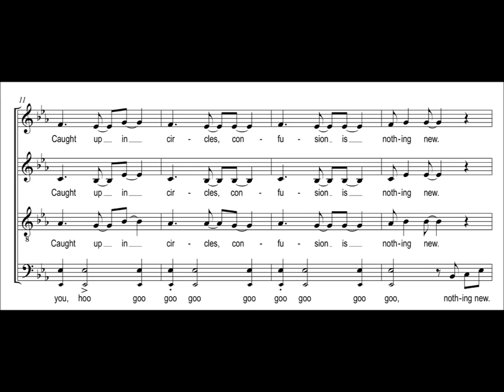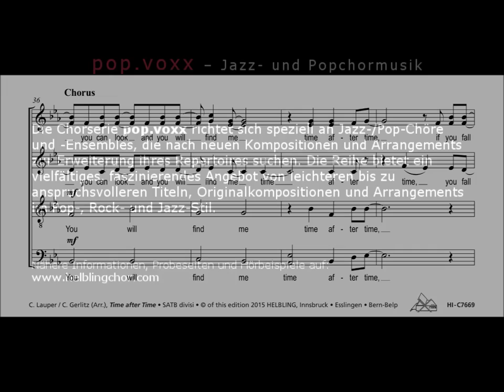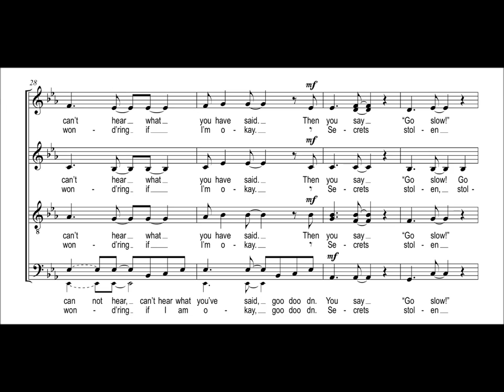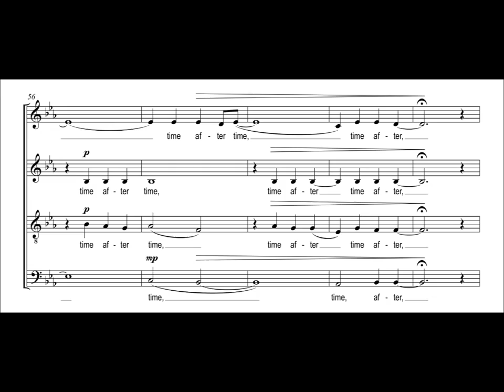Cyndi Lauper / Carsten Gerlitz (Arr.) - Time after Time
Mit eingängigen Chart-Hits wie Girls Just Want to Have Fun, Time after Time und True Colors erlangte die Rocksängerin Cyndi Lauper in den 80er Jahren weltweite Berühmtheit. Die vielfachen Cover-Versionen – u.a. von Eva Cassidy, Ronan Keating und Mariah Carey – zeigen, dass Time after Time mittlerweile zu einem Standardwerk der Popmusik geworden ist. Die entspannten und äußerst wirkungsvollen Akkordwechsel im ruhigen Arrangement von Carsten Gerlitz lassen den Hit nach alle den Jahren in neuem Licht erstrahlen. Time after Time wird zur klangvollen, sinnlichen Chorballade.

The rock singer Cyndi Lauper gained worldwide fame in the 1980s with catchy chart hits like Girls Just Want to Have Fun, Time after Time and True Colors. Meanwhile, the numerous cover versions by Eva Cassidy, Ronan Keating and Mariah Carey, among others, show that Time after Time has become a standard piece in the pop music literature. The relaxed and extremely effective chord changes in this easygoing arrangement by Carsten Gerlitz let this hit shine in a new light after all these years. Time after Time becomes a sonorous, delightful choral ballade.